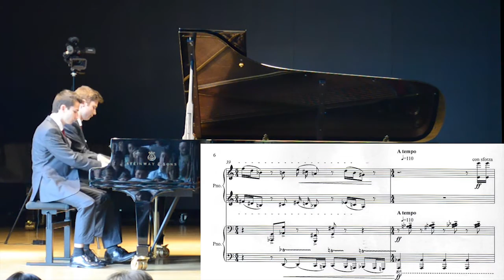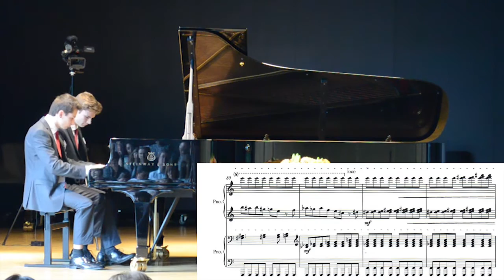Helene Winkelmann "Marche des maraudeurs" pour piano à 4 mains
Raphael und Aaron Haas, Fribourg 2016